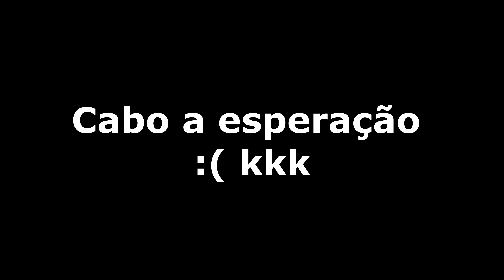OLHA A VELOCIDADE DO ZUMANS DANDO FUGA ! TA MUITO RÁPIDO ! ZUMANS NO GTA MTA ROLEPLAY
Fuga no GTA MTA ROLEPLAY

Bora se inscrever no novo canal rapaziada, vocês irão gostar muito :
Zumans Vida:

 ZumansRaiz

( Se não der pelo link , é só ir em " Entrar no servidor " e colocar " Zumans "  e pronto )

- Eu jogo nos dois servidores -

Servidor 1:

▶ IP:
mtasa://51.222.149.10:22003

Servidor 2:

▶ IP:
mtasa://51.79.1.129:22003